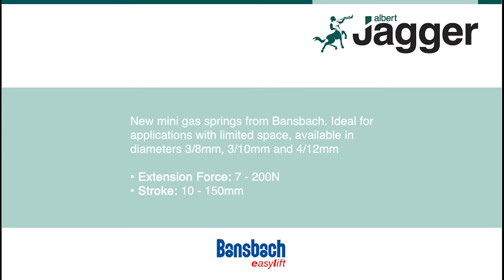Bansbach Mini Gas Springs | Commercial Vehicle Fittings | Albert Jagger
Our long term partners at Bansbach have recently introduced their latest innovative developments in gas spring technology by launching a range of versatile Mini Gas Springs.

Available in sizes with 3 or 4mm diameter pistons, cylinder diameters include Ø8, Ø10 or Ø12mm.

With a maximum stroke of 150mm, extension forces range from 7 to 200 newtons; achievable due to the low friction CeramPro® piston coating which is standard across the Bansbach gas spring range.

Designed for applications with limited space the compact sizes of the new mini gas springs offer a flexible range for a wide variety of applications including scientific centrifuges, medical equipment, hospital beds, and safety guards on a wide range of manufacturing machinery.

Key features across the range include:

• Ø3 or Ø4mm Piston Options
• Ø8, Ø10 or Ø12mm Cylinder Options
• 7 - 200N Force Range
• 10 - 150mm Stroke Range
• Low friction Cerampro® coating on all pistons
• Wide choice of RAL coloured bodies
• Flexible range of connecting end fittings

With over 40 years’ experience supplying a diverse range of gas springs, Bansbach enjoys an envious reputation for quality. Their experience and efficient manufacturing are recognised and appreciated by many companies, not only in Europe but throughout the World.

Our long association with Bansbach has given us many years’ experience which enables us to respond quickly and positively - giving advice and assistance to determine which gas spring is most suited to a particular application.